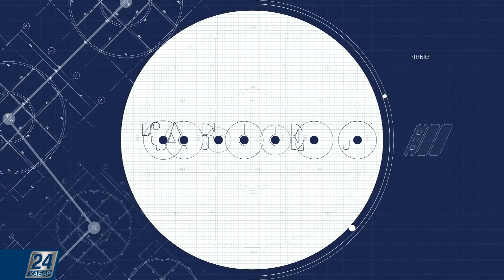Нуржан Альтаев | Кабинеты